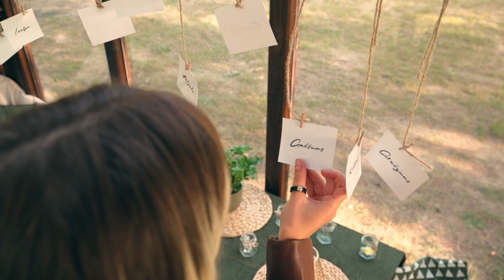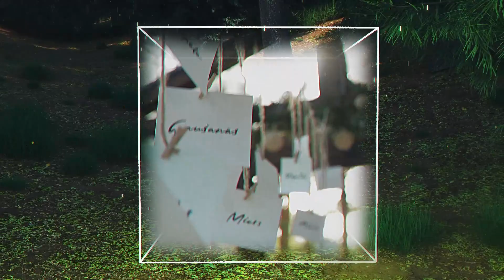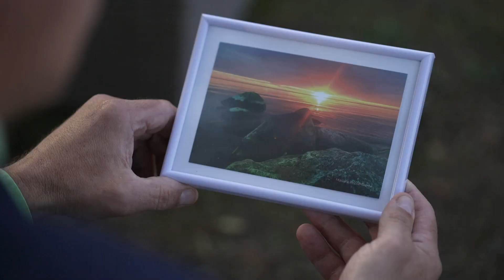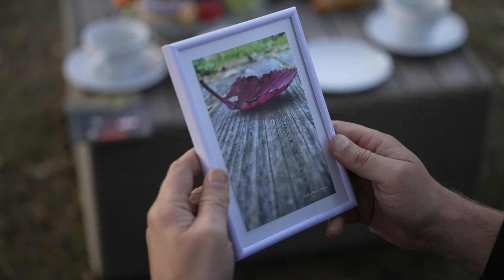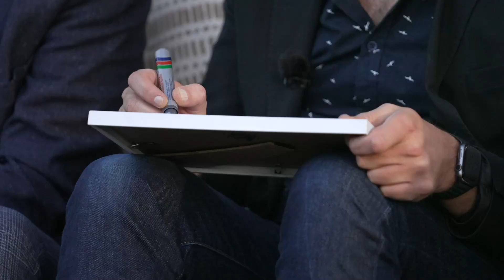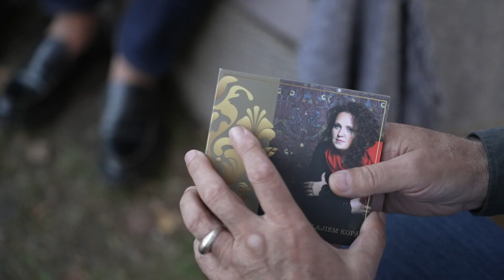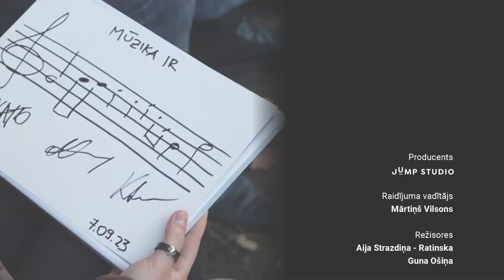Trīs kvadrātā S3E6. Laikmetīgā mūzika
Atklāto sarunu cikla “Trīs kvadrātā” sestajā raidījumā Mārtiņš Vilsons tiksies ar trīs paaudžu laikmetīgās mūzikas mākslas pārstāvjiem. Jaunāko laikmetīgo mūziķu paaudzi pārstāvēs dziedātāja, vokālā pedagoģe un dziesmu autore Katō jeb Anna Zankovska. Katō džeza vokālās pedagoģes izglītību ieguvusi Jāzepa Vītola Latvijas Mūzikas akadēmijā un kā fona vokāliste piedalījusies divos starptautiskajos Eirovīzijas konkursos, bet kopš 2017. gadā guvusi atpazīstamību kā solo māksliniece. Katō dalīsies atmiņās par pirmajiem soļiem uz skatuves un nonākšanu un iejušanos slavenu skatuves personību vidē.  Vidējās paaudzes lomā uz sarunu tiks aicināts tautā iemīļots mūziķis, čella virtuozs. Kārlis Auzāns. Kārlis ir daudzu godalgotu filmu un izrāžu mūzikas autors, LaIPA padomes loceklis un pasaualē atzinību guvušā latviešu instrumentālā čellu roka trio "Melo-M" un grupas "Autobuss debesīs" dalībnieks. Kārlis pārvalda vairākus instrumentus, tostarp ģitāru, mandolīnu un sitamos instrumentus. Sarunā Kārlis pārsteigs ar stāstiem par īpašām stauves pieredzēm un vērtīgām pārdomām par laikmetīgās mūzikas nozari. Kā laikmetīgās mūzikas leģenda sarunai pievienosies leģendāra personība Latvijas mūzikā Māris Lasmanis. Māris ir komponists, pianists, koncertmeistars, improvizācijas pasniedzējs un mūzikas autors, Latvijas Komponistu savienības un Latvijas Radošo savienību padomes biedrs un Ulbrokas vidusskolas, Berģu mūzikas skolas un Rīgas Valsts tehnikuma pedagogs. Jānis dalīsies atmiņās par laikmetīgās mūzikas ziedu laikiem un darbu ar slaveniem Latvijas skatuves māksliniekiem.